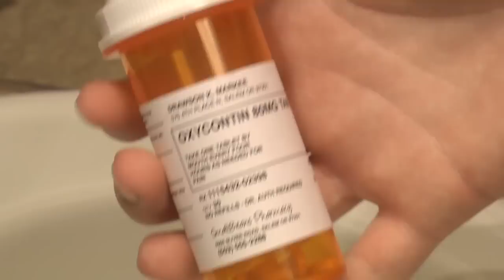Medicine Cabinet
Parents: substance abuse is not just about the use of illicit drugs; it includes the abuse of prescription medications. Ensure all medications are secured and out of the hands of minors in your home.